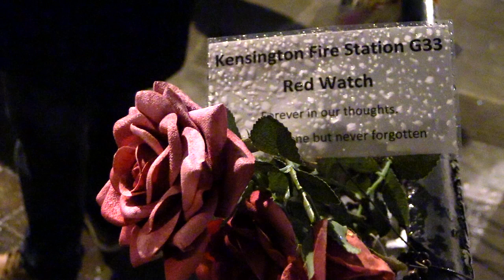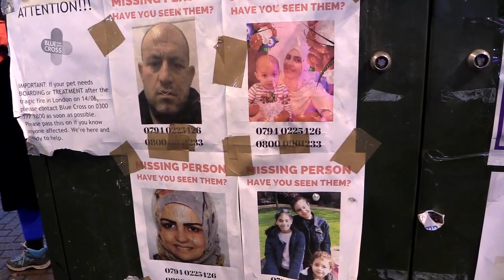Grenfell: Silent Walk November 14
2,000 people walked in silence to remember those who died in the horrific fire at Grenfell Tower on June 14 - the largest so far of the walks that happen on the 14th day of every month. They were joined by firefighters in uniform, and by people from all over London. Next month will mark six months since the fire, and the struggle for justice continues. Please help them make December14th's silent walk double - or even triple - the numbers.